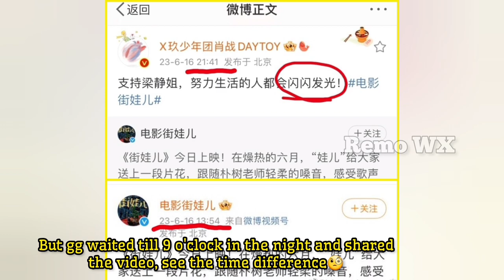How his boyfriend Zhange❤️ waited and congratulated Yibo🦁 Bo never his love🦴💞 Again yizhan things🍬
Wang yibo China movie Channel candies 🍬